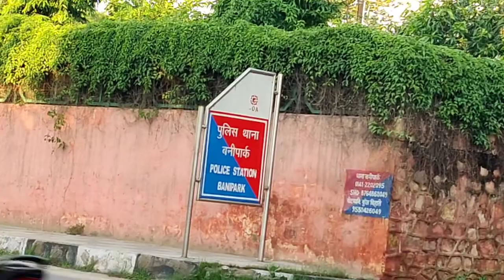Jaipur Vlog | रेलवे स्टेशन से वैशाली नगर Jaipur Travel Video🥰🥰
Last video Link  :

1 2

manipal jaipur
manipal university jaipur vlog
muj jaipur
solan
jaipur city
jaipur sindhi camp red light area
manipal university
muj
badrinath
jaipur hotel
jashpur
jashpur vlog
mahogani
manipal
solan city
traveller bus
jaipur city
jaora
manipal jaipur
muj
pink bus
solan
jashpur vlog
jashpur
jaipur ka red light area
jaipur hotel
chomu puliya jaipur
manipal jaipur
badrinath food tour
vlog
free
badrinath food
chicken biryani
haridwar to badrinath by bus
jaipur city
jaora
manipal jaipur
muj
vlog
pink bus
solan
jashpur vlog
jashpur
jaipur hotel
chomu puliya jaipur
manipal jaipur
india red light area